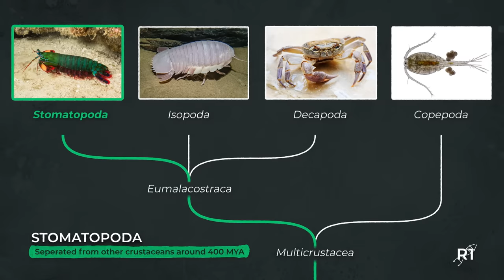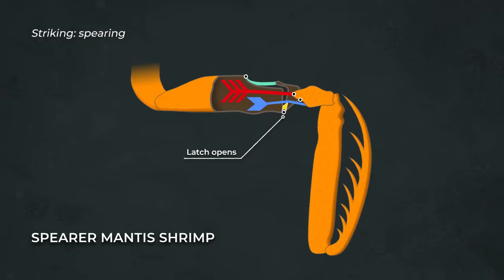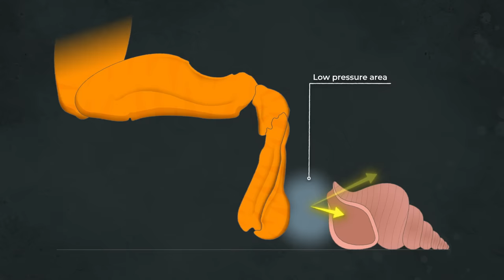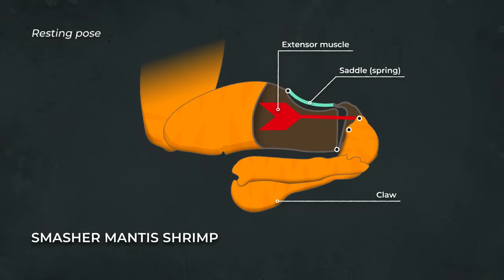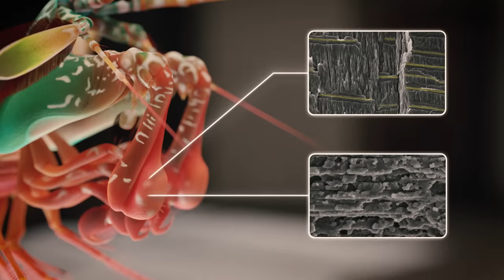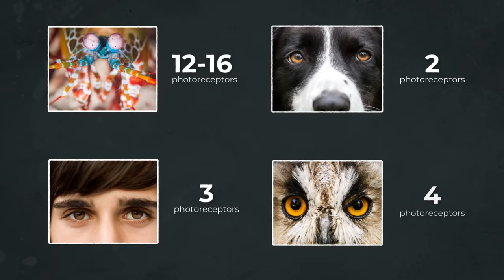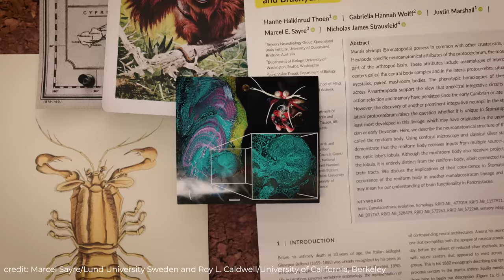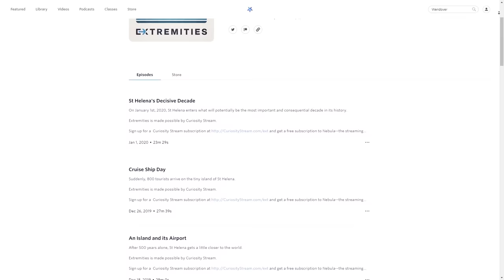The Insane Biology of: The Mantis Shrimp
Watch the next Real Science video about deep sea creatures on Nebula now

Thanks to the Patek Lab for their incredible footage and help throughout this entire video